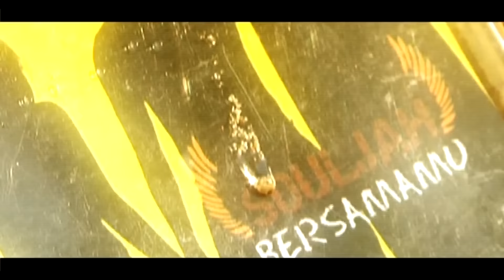SOULJAH - I'm Free (Official Music Video)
Bahaya Records Presents

is Available NOW Worldwide on Digital.

Bookings
Benjamin Renhat